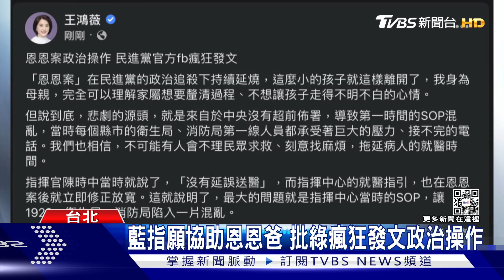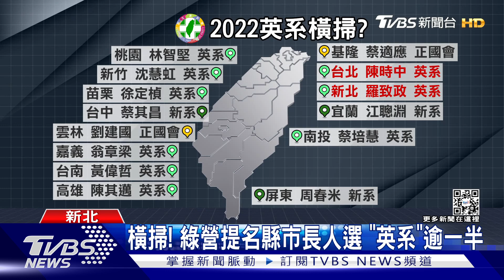陳時中沒重症已是萬幸？莊人祥幫澄清說了這句【TVBS新聞精華】20220623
衛福部長陳時中，解隔四天都還有淡淡的兩條線， ACIP召集人李秉穎說，因為陳時中是高風險族群，沒有變成重症已是萬幸，指揮中心發言人莊人祥表示，部長身體狀況良好，李醫師應該是玩笑話；恩恩爸列出7大疑點，要國民黨新北市議員表態，表示如果良知還在，就該支持新北市府行政調查，被恩恩爸點名下台的兩大局長，消防局長還原恩恩案情，跳針重申六次「新北沒有自創SOP」，至於衛生局長陳潤秋則表示，衛生局長沒有電話錄音；詳細內容請鎖定TVBS新聞台。